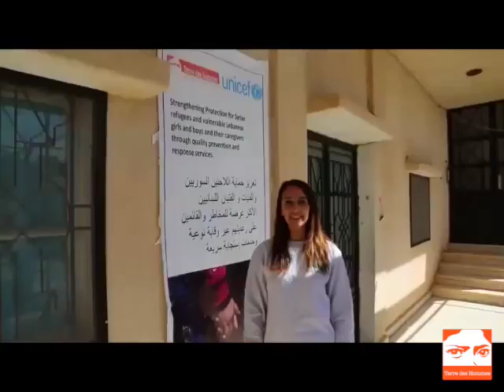Il messaggio di Martina Belotti, di Terre des Hommes dal Libano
Uisp è parte di un ampio progetto di solidarietà di Terre des hommes, presente nella regione della Beckaa in Libano. Dal 2012 Terre des Hommes è al fianco dei bambini siriani rifugiati per garantirne protezione e istruzione. Giocagin per il 2017 si farà carico di un piccolo pezzo di questa grande emergenza. Nell’ambito di un più ampio progetto che affronterà in primo luogo le emergenze, è previsto l’acquisto di un ludobus che possa aiutare ad affermare, anche in queste zone, il diritto dei bambini al gioco e a vivere la propria infanzia